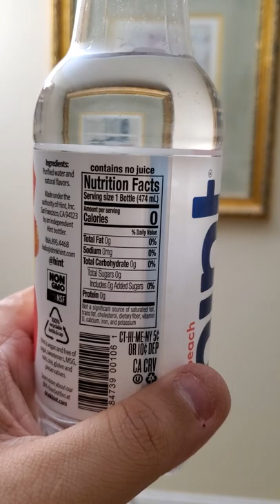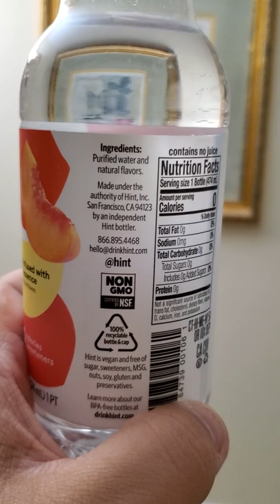Hint Water infused with fruit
Hey guys it's LexusRoboCopDude here is a video on Hint Water infused with fruit. Here is the video on the peach and watermelon flavor. It is 0 sugar and has 0 sweeteners.  Hint Water is an American beverage company based in San Francisco, California, as an alternative to soda and sugar beverages. It was started by former AOL employee Kara Goldin.

Hint Water was developed in 2004 when its founder, Kara Goldin, was unhappy with the sugar and preservatives in her juices. Goldin created the drink in her own home and sold it from her garage. She was diagnosed with gestational diabetes when pregnant, which also led her to develop a sugar-free alternative drink.  Goldin left her job with AOL to become the CEO of Hint Water and later her husband, Theo Goldin, became the COO.

It comes in different flavors as well.